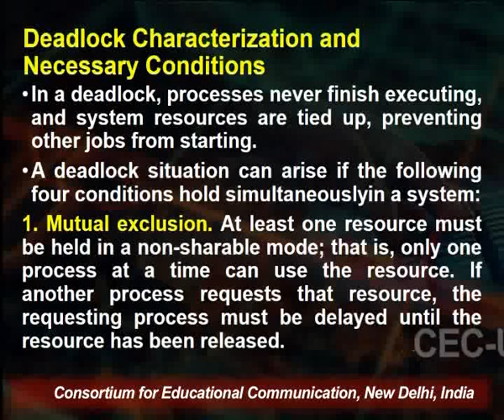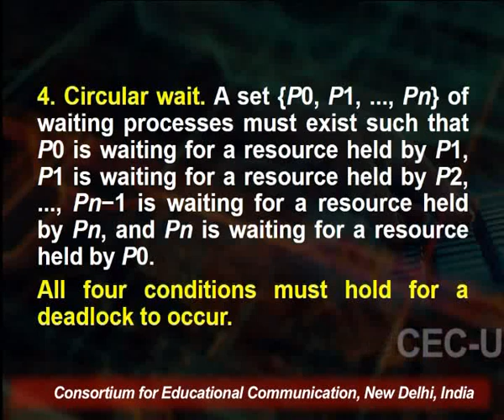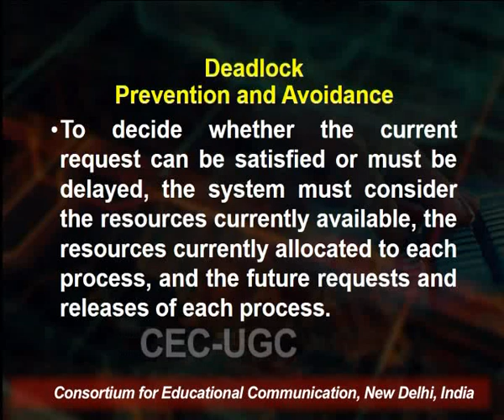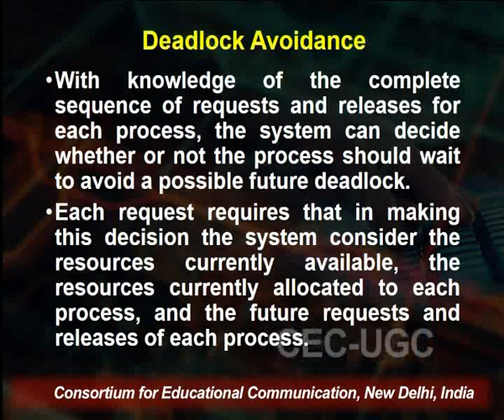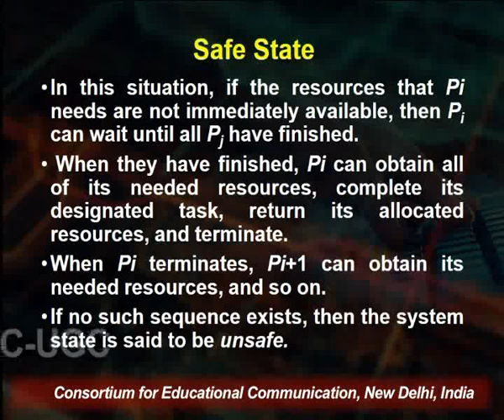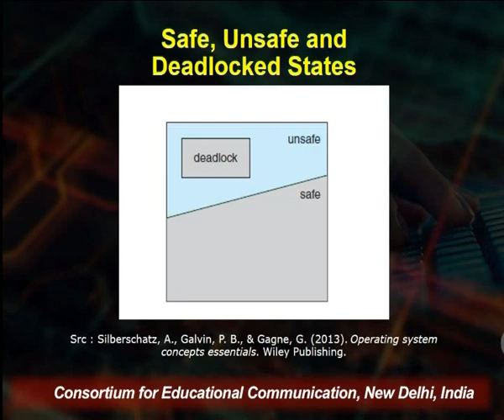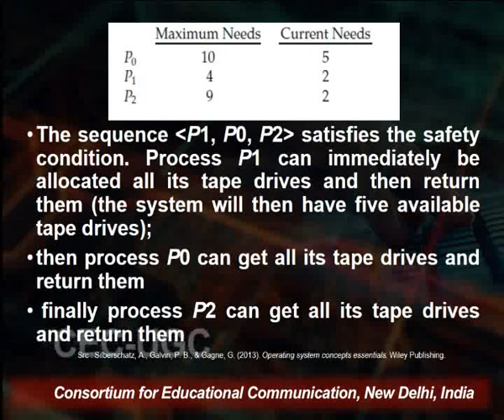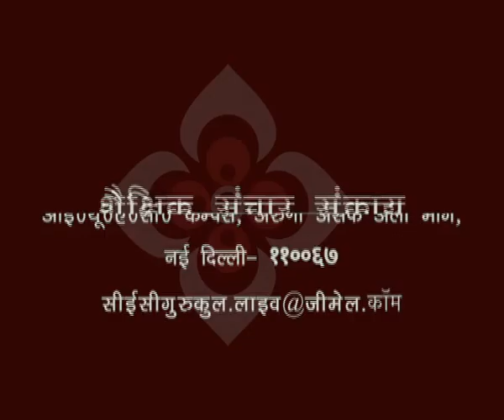Operating Systems - XIX (Deadlocks)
This Lecture talks about Operating Systems - XIX (Deadlocks).